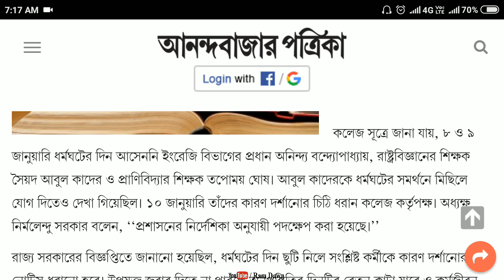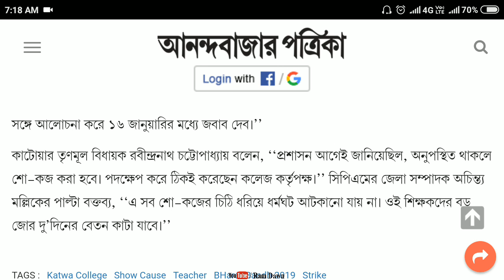ধর্মঘটে গরহাজির, শো-কজ ৩ শিক্ষককে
Show Cause notice for 8th and 9th January 2019